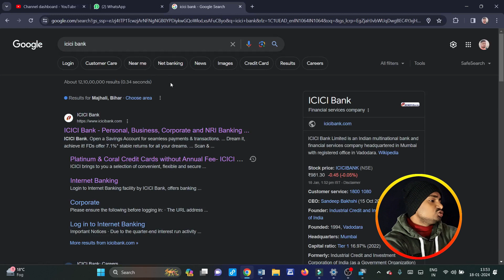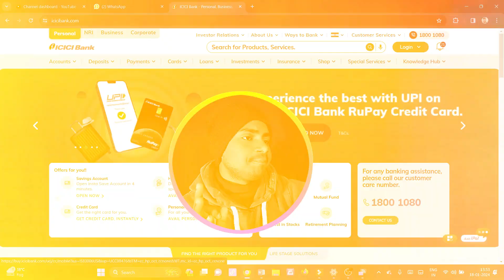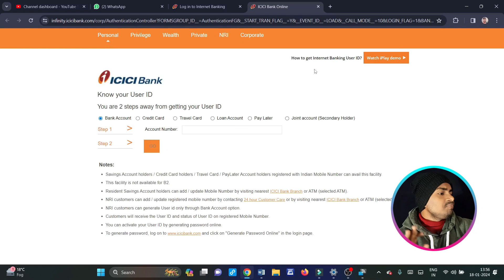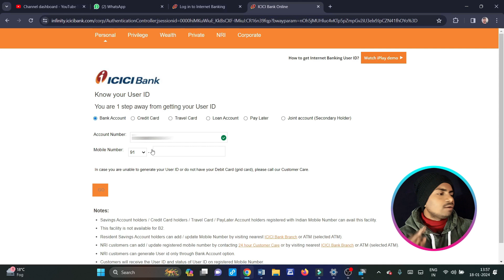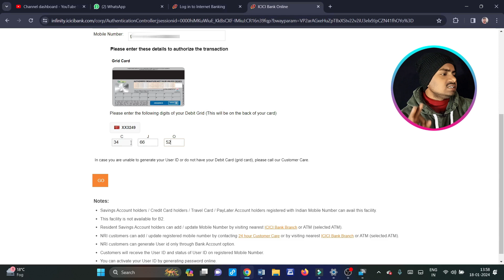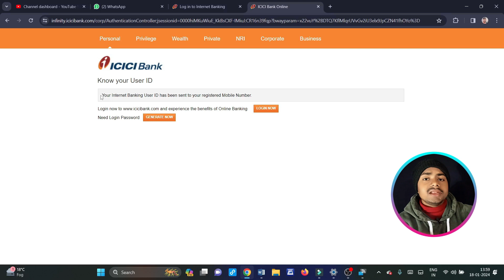ICICI Bank Ka User ID Kaise Pata Kare | How To Know ICICI Net Banking User ID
Video Topic : -
icici bank ka user id kaise pata kare
icici bank ka user id aur password kaise pata kare
icici bank ka net banking id kaise pata kare
icici bank ki user id kaise pata kare
icici bank ka customer id kaise pata kare
icici bank user id kaise pata kare
icici bank ka user id kaise nikale
icici net banking ka user id password kaise pata kare
icici bank ka user id password kaise pata kare

Saurabh Raja
From - Banka Bihar(India)